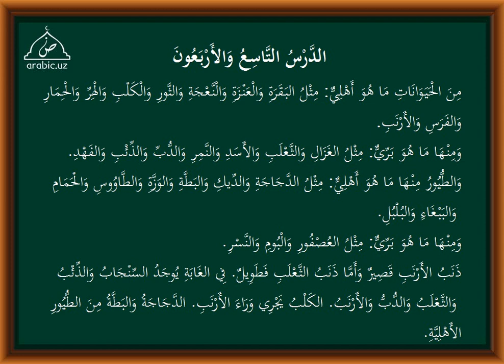49 dars tarkib